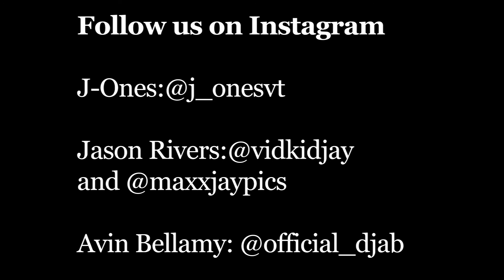J-Ones-30 On Deck(Official Music Video)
The 1st music video from the collaboration by Vampire Turtle and Maxx Jay Pictures called "30 On Deck" performed by J-Ones!

Written and Directed by: J-Ones

Camera and Edited by: Jason Rivers

"30 on Deck" Written and Performed by: J-Ones